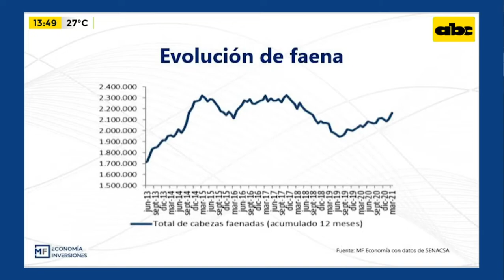Enfoque Económico: las perspectivas para el sector ganadero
En esta edición de Enfoque Económico, hablamos acerca de las perspectivas que hay para el sector ganadero.